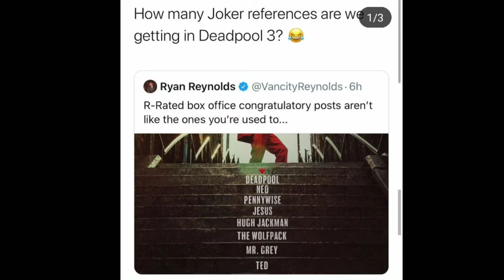HERO'S NEWS #11 BLACK WIDOW FRANCHISE DEADPOOL 3 REFERENCE DISNEY PLUS RUMORS